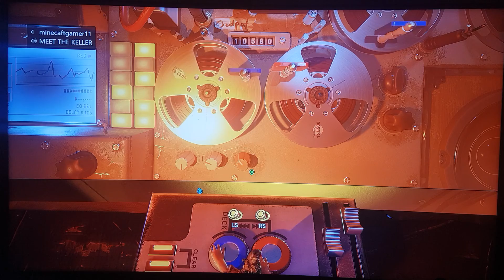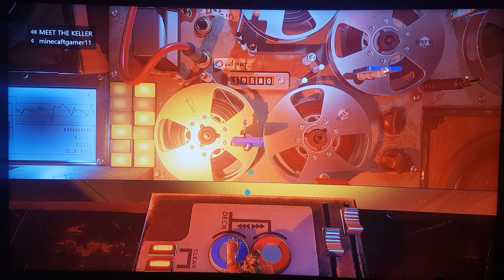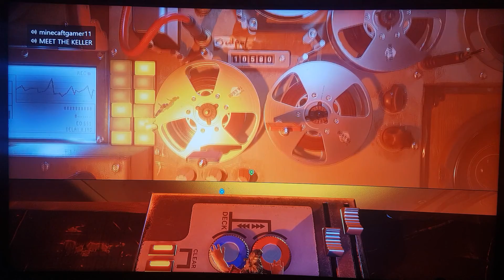it takes 2 episode 16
That_RedHeaded_kidd